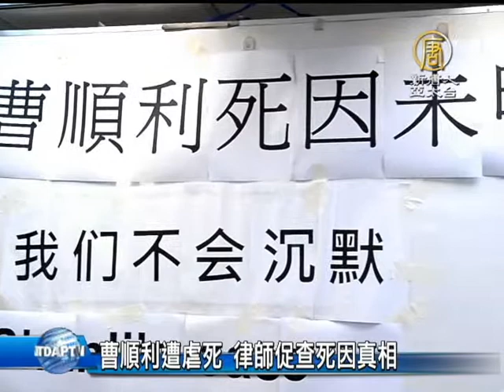【中國新聞】曹順利遭虐死 律師促查死因真相